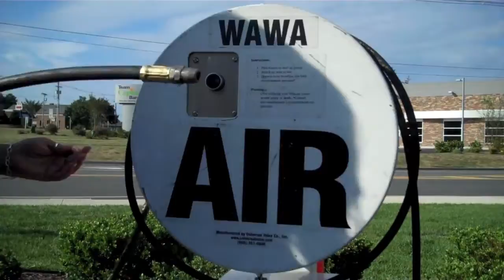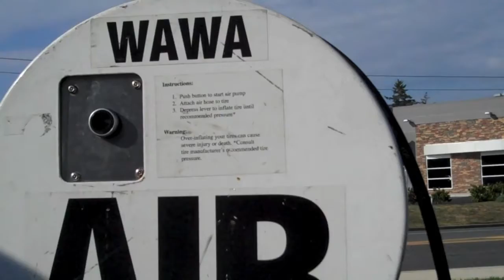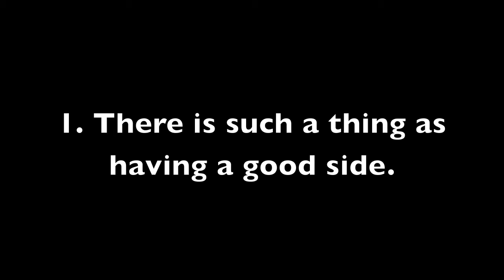Lost Files from Summer 2010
Just some videos that have been sitting on my Flip cam from the past summer.